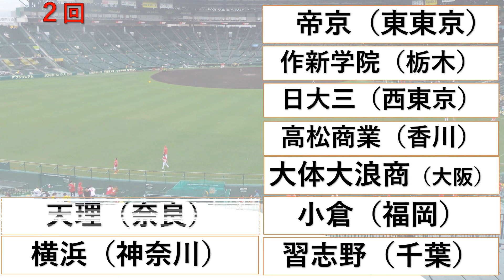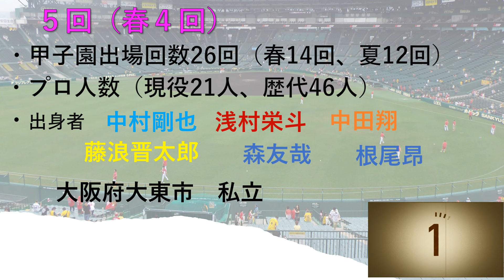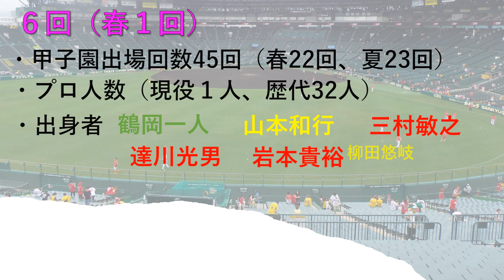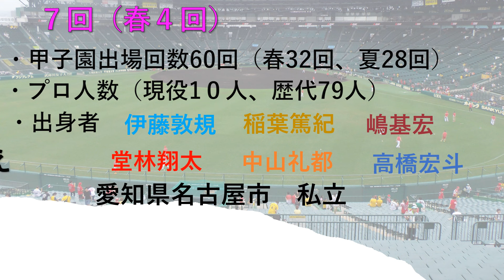高校野球 夏の甲子園優勝回数ランキング DEクイズ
プロ野球を中心にクイズを出題するチャンネルです。

今回のテーマは「夏の甲子園優勝回数」です。

2023年８月6日　第105回全国高等学校野球選手権大会が開幕します。
そこで、夏の甲子園優勝回数がTOP7の高校についてクイズにしました。

最も優勝回数が多い高校はどこでしょう？
あなたの予想はどこですか？
☆伝統ある有名校も・・・
☆2023年甲子園出場校はランクインしている？
☆公立高校は何校ランクインしているのか？？
☆１位の高校は何回優勝している？？
☆春夏連覇している高校も・・・
☆夏の優勝回数1位の高校は、春何回優勝している？？

テーマ募集中☆
コメントお待ちしています(*^O^*)